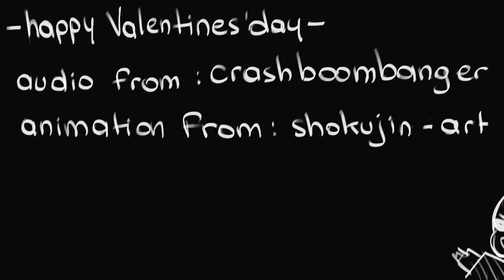UF Sans trying to flirt with Fisk,goes very wrong...